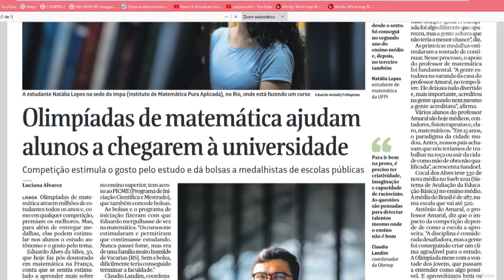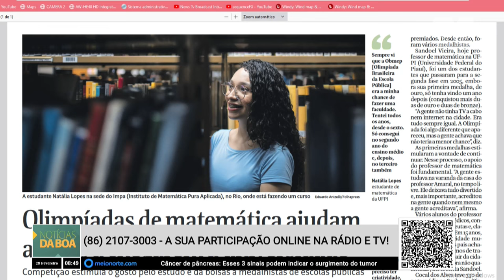Olimpiada de matemática ajudam alunos de Cocal dos Alves chegarem na universidade